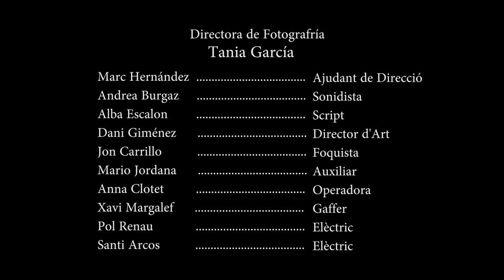Actor Lucas Pinheiro - Spot festival CLAM - Festival Internacional de Cinema Social de Catalunya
Festival Internacional de Cinema Social de Catalunya.
Vinyeta catalana del festival CLAM.
Viñeta en catalán del festival CLAM.
Vinheta em catalão do festival CLAM.